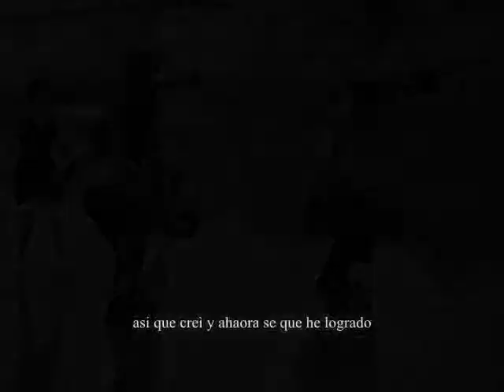VIVIANA VELASQUEZ VISION OF LOVE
realizo ALEJANDRO LIRES.. Viviana Velasquez cover de Mariah Carey